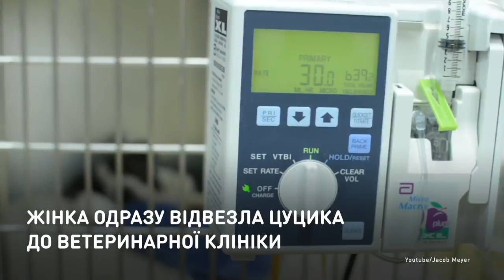Собачья жизнь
История пса, который нашел дом.
Однажды женщина из Канзаса нашла на своем дворе  щенка питбуля, который был без сознания. Пятимесячный малыш был весь избит и ранен, а глаза опухли и не открывалась. Оказалось, что пес участвовал в собачьих боях.

Одного дня жінка з Канзасу знайшла на своєму подвір’ї. непритомного цуцика пітбуля. П’ятимісячний малюк був увесь побитий і поранений, а очі запухли та не відкривалися. Виявилося, що пес брав участь у собачих боях.